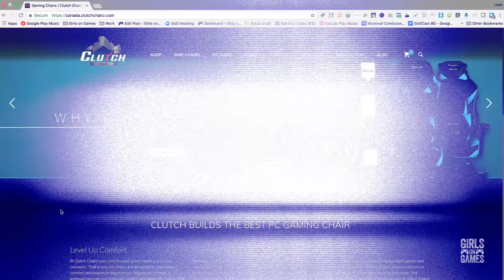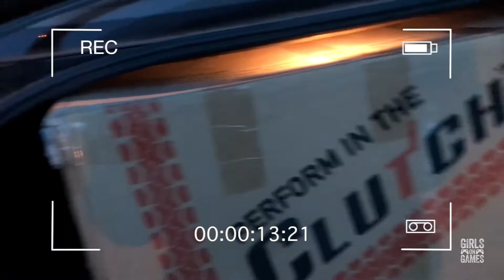More Cushion for the Gaming - ClutchChairz Review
After spending countless hours sitting in her old chair, its time for an upgrade. Leah takes you on a journey of ordering, assembling and reviewing the ClutchChairz Gear Series Alpha Blue.